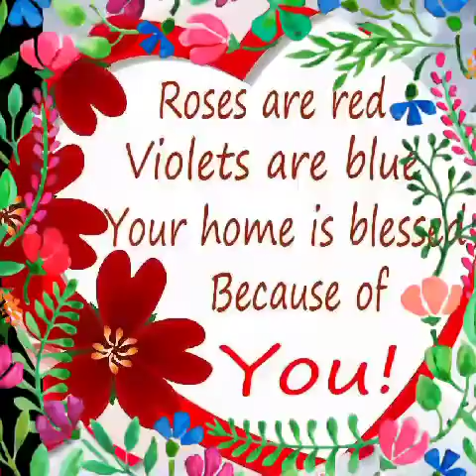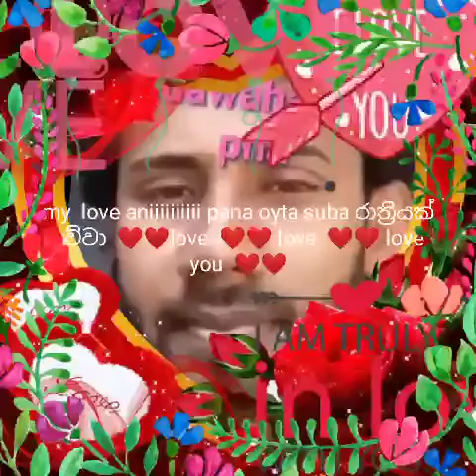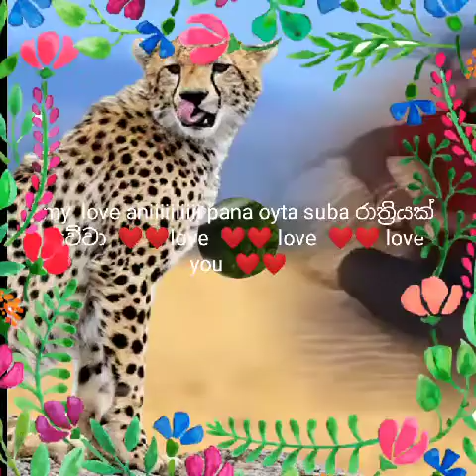December 19, 2019